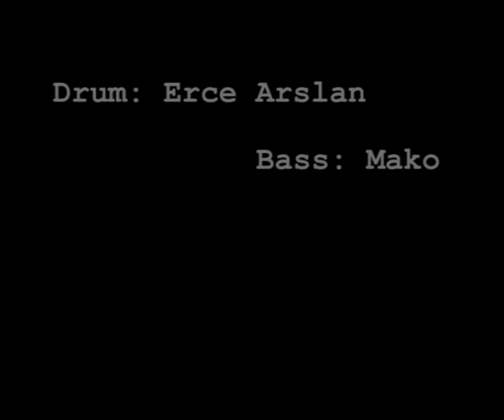Erce & Mako - Tempesta (Drum&Bass)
Our experimental song which I've made with my bass player friend Mako.

I've started to compose the drum parts after I watched one of the great John Tempesta's videos.
And Mako added his fascinating bass partitions on it..
So that one is dedicated to John Tempesta.. And I'm glad that he liked the video too:)
Recording and mixing is made by Metin Bozkurt
Video is made by me